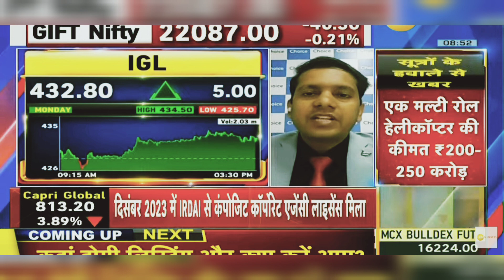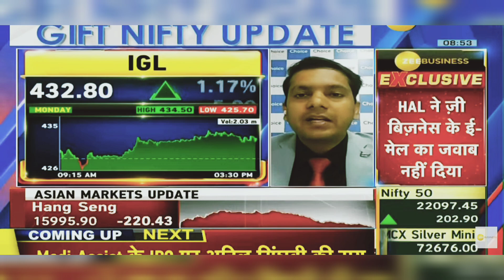IGL Share News Today: IGL Share Latest News Today | 16th January 2024